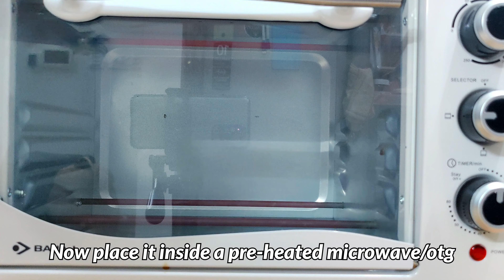Whole Grilled Fish | ग्रिल्ड फिश | बेक्ड फिश रेसिपी | ଗୋଟା ରୋହି ମାଛ ପୋଡ଼ା | Rui/Rohi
Grilling a whole fish can seem intimidating but it's actually a fast and easy way to make a healthy meal. The best way to cook a whole fish at home is actually to grill the fish! It produces a perfectly crispy skin and ensures your house doesn’t smell too fishy after cooking.

Recipe:-
Cuisine: Asian/Indian
Total Cook Time: 2hr
Prep Time: 1 hr
Cook Time: 1 hr
Recipe Servings: 3-4
Type: Easy

Ingredients:
For Marination-
1. 1 whole Rohu/Rohi/Rui fish, 650gm- Gutted and Descaled
2. Salt, as per taste
3. Turmeric powder, 2-3 teaspoon
4. Chilli Powder, 1-2 teaspoon
5. Blackpepper powder, 1-2 teaspoon
6. Hung Curd, 2-3 tablespoon
7. Mustard oil, 2-3 tablespoon
8. Chat masala, 1-2 teaspoon
9. Garam masala, 1-2 teaspoon

For Stuffing-
1. Onion, 1 medium size
2. Garlic, 8-10 cloves
3. Ginger-garlic paste, 1-2 teaspoon
4. Garam masala, 1-2 teaspoon
5. Mustard oil, 1-2 tablespoon
6. Salt, as per taste
7. Turmeric powder, 1 teaspoon
8. Water, as required

For Seasoning-
1. Butter, 1 teaspoon
2. Garlic, 4-5 cloves finely chopped
3. Carrot, 1 medium/small
4. Capsicum, 1 medium sliced
5. Dill / soy leaves
6. Green chilli, 1-2 chopped

Instruction:
1. Clean the fish and make sure its perfectly descaled.
2. Marinade with salt and Turmeric powder and keep aside for 10mins.
3. For 2nd marination, take hung curd in a bowl, add all marination ingredients mentioned above and mix well.
4. Marinade the fish with curd mix and keep aside for 30mins atleast.
5. Cut carrot, capsicums and toss with salt and keep aside.
6. Meanwhile for stuffing, chop the onion, green chillies and heat Mustard oil in a wok.
7. Add green chilli, whole garlic to the hot oil and sauté till it becomes golden brown.
8. Then add chopped onion and fry till it becomes golden brown.
9. Add ginger-garlic paste and sauté till raw smell disappears.
10. Once you fry the masala, add salt, turmeric powder, Garam masala and add water if required.
11. Once you fry the masala, turn off the flame. Our stuffing is ready and keep aside.
12. Melt some butter in a bowl and add chopped chilli, garlic and dill.
13. Get the tray ready for grilling.
14. Put the fish on the tray and stuff the masala inside and spread evenly.
15. Season the top with butter, garlic mix.
16. Keep the veggies tossed in salt in the side, and season with butter.
17. Preheat the oven for 10mins in 200°C.
18. Now put the fish into the oven, and grill for 20- 25mins in 250°C.
19. Then get the fish out of the oven, flip the side and again season with butter-garlic mix.
20. Grill again for 20-25 mins in 250°C.
21. Then get the fish out, and serve hot with steamed rice and grilled veggies.
22. You can add mashed potatoes in the side as well.
23. Whole grilled Fish is ready for your meal.

1. Music: Views
2. Musician: @iksonmusic